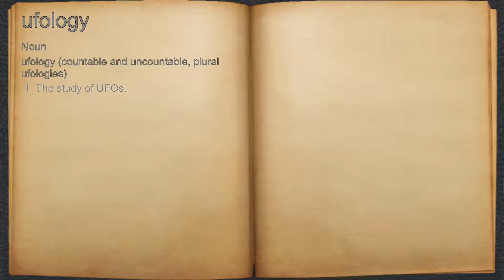What does ufology mean?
A spoken definition of ufology.

Intro Sound:
Typewriter - Tamskp